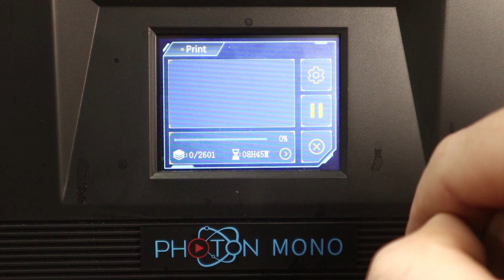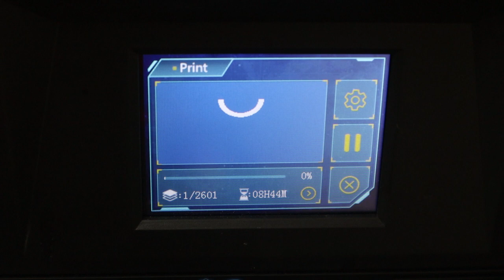Making a Desk Lamp from Scrap Steel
This time I'm making a lamp from scrap steel that I have leftover from a different project.
I wanted to copper plate or paint the bare metal but I decided against it because I like the look of it as it is. I just coated it with a layer of oil. No worries If it rusts I can always paint it or just leave it as is.

ANYCUBIC Photon Mono 3d printer:  https:/
ANYCUBIC 2.0 Wash and Cure Machine:  https:/

Big thanks to all my patrons especially Larry Radcliffe!